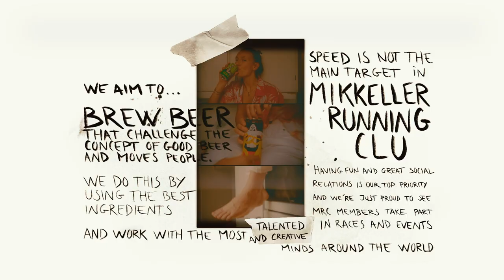🖤💙 FINAL GRAVITY - MRC 💙🖤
Thanks to:
Director: MEETO
Production Company: Circus Alphaville
Producer: Anders Hynding
DoP: Jonathan Grevsen
Editor: Melissa Olsen
Visual Effects: Jákup Skovsgård Thøgersen
Drawing: Cathrine Klamer Dornhoff
Sound Design: Andreas Kongsgaard
Music Composition: Mads Bergland
Stylist: Abebo Josephine Bø Getachew
Casting: Emma Rachel
1st AC: Lasse Flodgaard Olesen
Gaffer: Filipe Morales
Production Assistant: Jonas Rønn